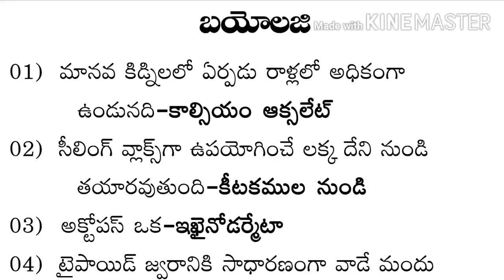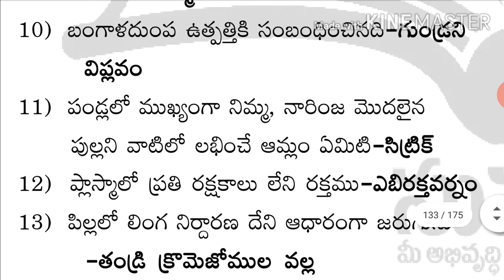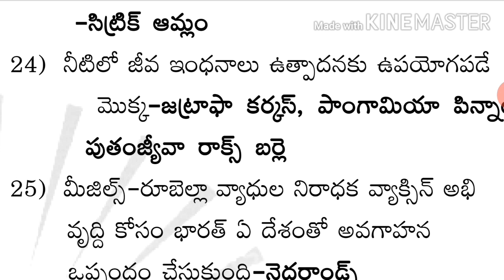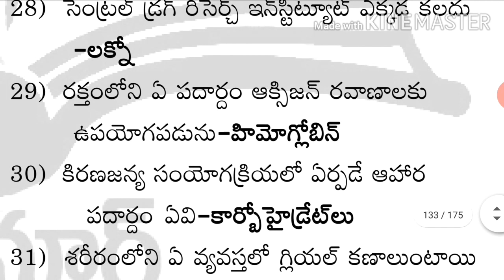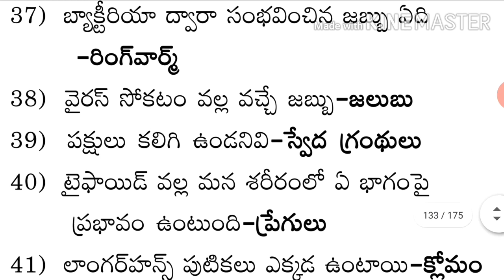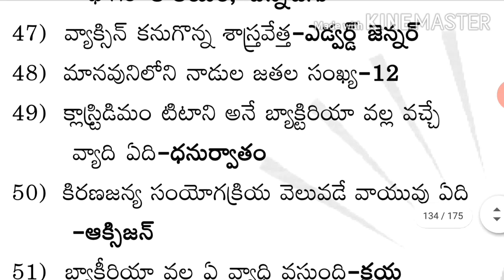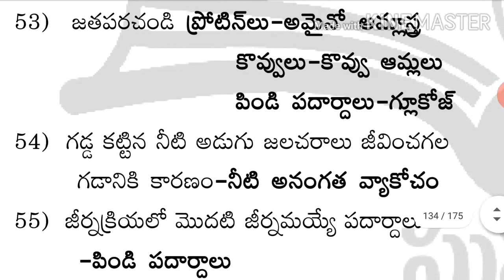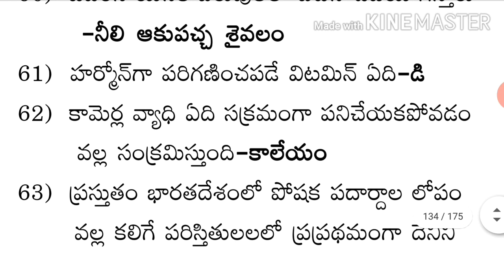Biology important bits